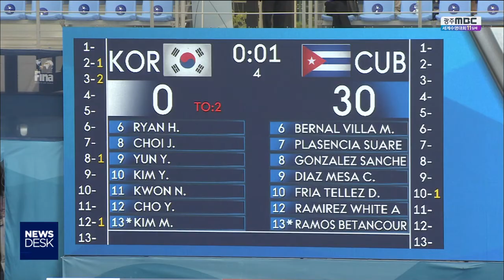[뉴스데스크]아름다운 도전 마무리.."세계의 벽 높아"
(앵커)
우리나라 여자 수구 대표팀은
5전 전패로 경기를 마무리했습니다.

한 골이 목표였는데 여섯 골을 뽑았습니다.

물론 172골을 내주며
세계 무대의 높은 벽을
실감해야 했지만
도전 그 자체만으로도
국민들에게 큰 감동을 줬습니다.

(기자)

0대 30. 세계수영대회에 처음 출전한
우리나라 여자 수구대표팀이
쿠바와의 마지막 경기에서 거둔 결과입니다.

예선 5경기를 모두 진 여자 수구대표팀은
경기가 끝난 뒤 서로를 부둥켜 안고
한동안 눈물을 훔쳤습니다.

개최국 자격으로 출전권을 얻어
대회 두달 전에야 팀을 꾸린 수구 초보생들,

젖먹던 힘을 다해 싸웠지만
세계의 벽은 너무도 높았습니다.

무엇보다 이번 대표팀이 해제되고 나면
더이상 수구 경기를 할 수 없을지도 모른다는
생각에 아쉬움이 큽니다.

(인터뷰)오희지/수구 대표팀 주장
"만약에 이게 계속 연결이 된다면 저는 수구를 더 하고 싶은 생각이 있습니다. 그래서 전남에 내려가서도 지금 수원이나 인천 같은 경우 클럽팀을 꾸려서 하고 있는데 그것까지 제가 한 번 목표로 생각하고 있습니다."

그래도 1승이 아닌 1골을 목표로 대회에 출전해다섯 경기에서 6골을 넣었으니 목표는
초과 달성한 셈입니다.

(인터뷰)경다슬/수구 대표팀 최다 득점(3골)
"세계적인 선수들이랑 이렇게 겨뤄서 저희가 이만큼 한 거에 정말 감사하고 다들 엄청난 차이가 나면 포기하고 싶었을 법도 한데 아무도 그런 마음 없이..."

우리나라 선수들의 아름다운 도전은
경영 종목에서도 이어졌습니다.

개인 통상 7번째 세계수영선수권대회에
출전하고 있는 광주시체육회 백수연 선수는
여자 평영 100미터 예선에서 21위에 그쳐
16명이 출전하는 준결승 진출에 실패했습니다.

지난달 여자 배영 100미터에서
한국신기록을 세운 임다솔 선수는
0.2초 차이로 준결승에 진출하지 못해
아쉬움을 더 했습니다.

(인터뷰)임다솔/여자 배영 100미터 출전
"너무 아쉬운 결과여서 만족하지 못하는데 그래도 아직 200미터가 남았으니까 더 잘해야겠다는 생각이 들더라고요."

수영대회 분위기가 고조되고 있는 가운데
수영 약체로 평가받고 있는 우리 나라 선수들의
용감한 도전 그 자체만으로도
국민들에게 진한 감동을 선사하고 있습니다.

◀ＡＮＣ▶
◀ＥＮＤ▶